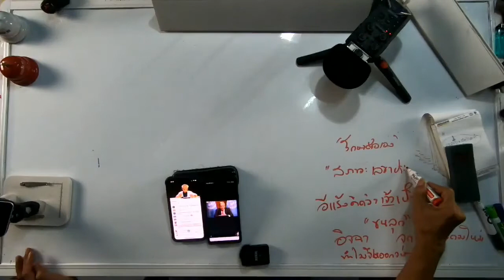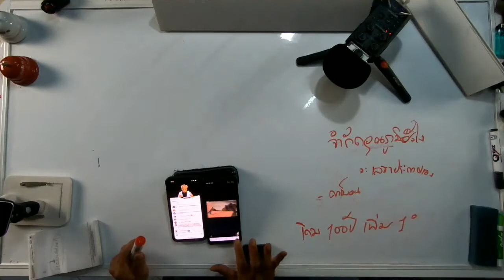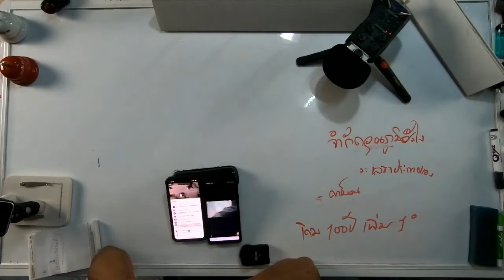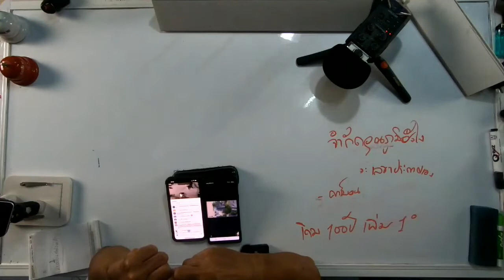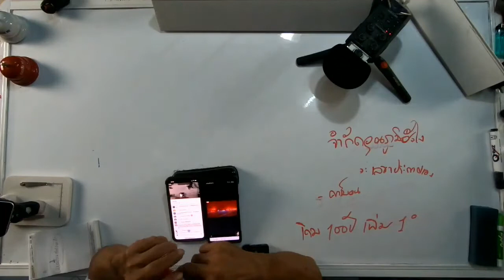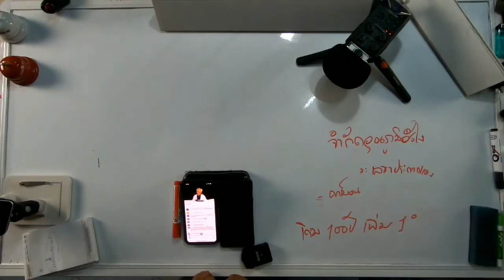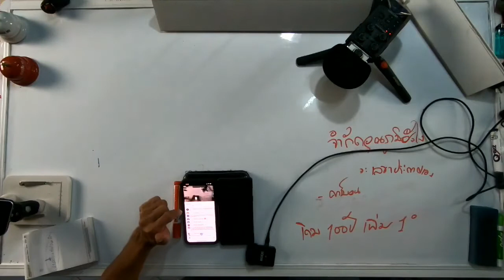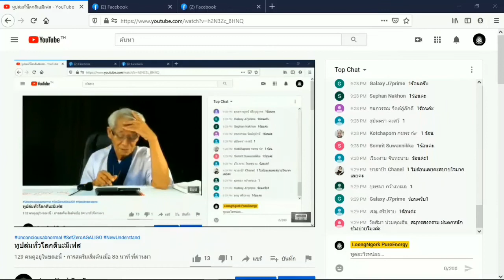ชุมนุมนักรบเทวดา / New knowledge in 21st century I LMElaw I 14ธค63 I 24Hrs